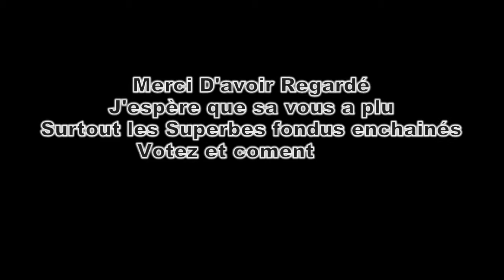MIX Maduk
◄◄◄◄◄◄◄◄◄◄MEGAMIX MADUK►►►►►►►►►►

►Genres : DRUM & BASS

►Spectre : SPECIAL

►Durée : 20Min

►Durée rendu : 1H

►Montage :
- After Effects CC 2014 (Spectre)
- Corel Video Studio Pro X9 (Mix)

◄TRACKLIST►

0:00:00 Debut Du Mix

0:00:14 Maduk - Voyager

0:05:23 Maduk - Feel Good

0:08:49 Maduk - Never Again

0:12:45 Maduk - Take You There

0:16:06 Maduk ft Veela - Ghost Assassin

0:20:00 Fin Du Mix

Merci a vous d'avoir regardé, partagez et commentez si vous avez aimé, sa me ferait très plaisir !
Prochains mix a venir...